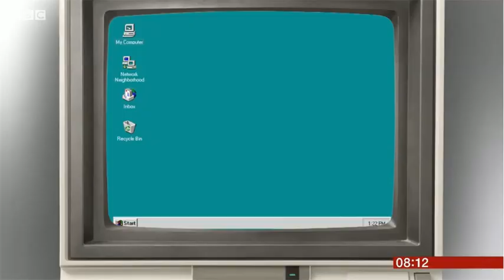Bill Gates on Malaria Research BBC Breakfast Interview 18/4/18